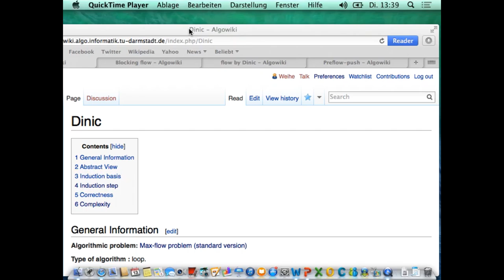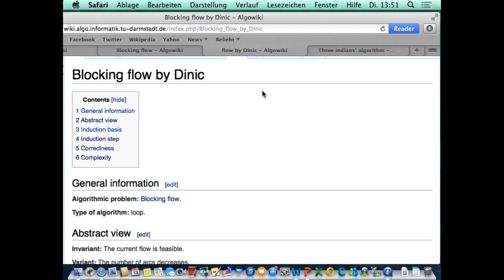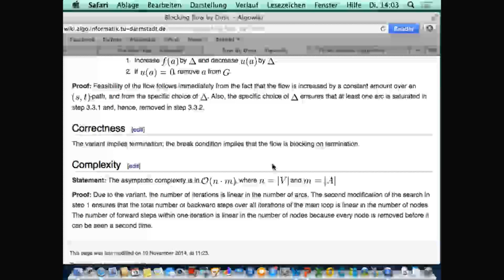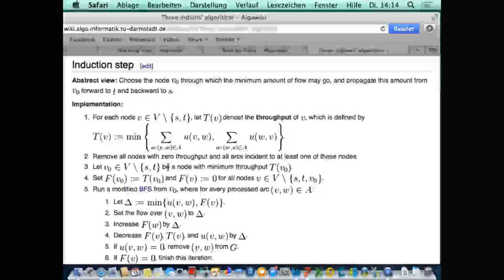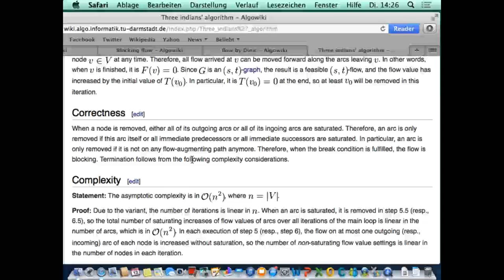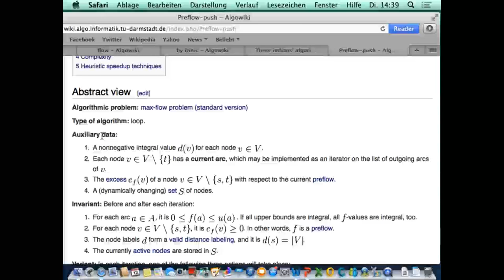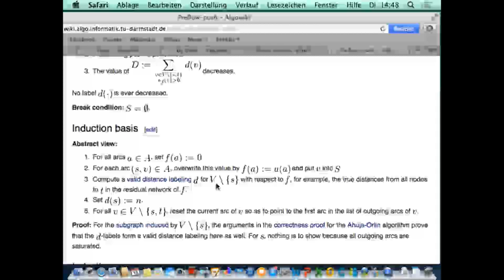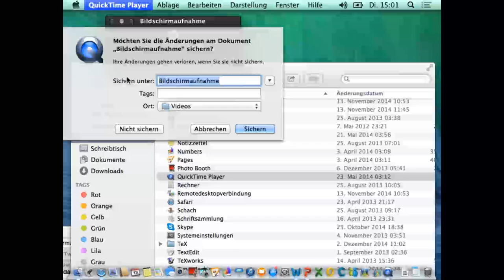Effiziente Graphenalgorithmen - Teil 10 von 15